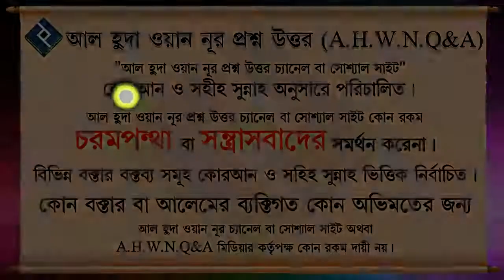জান্নাতে মুসা আঃ এর সাথী হবে একজন কসাই কথাটি কি সহীহ ᴴᴰ┇শায়খ বশির বিন আবদুল্লাহ